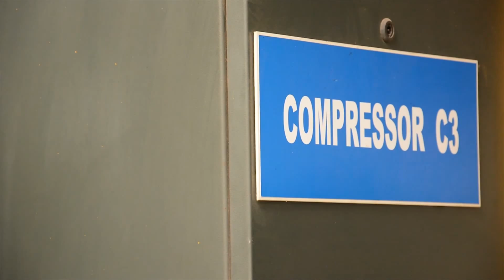Compressed Air Efficiency Solutions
Forbes Marshall offers a comprehensive bundle of services that help you optimize your compressed air network. Our Air Efficiency Solutions team will help you identify and define your system problems, whether they are in demand, distribution or supply, and recommending solutions, allowing you to meet your return on investment goals. Our Air Audit team will be happy to work with you.